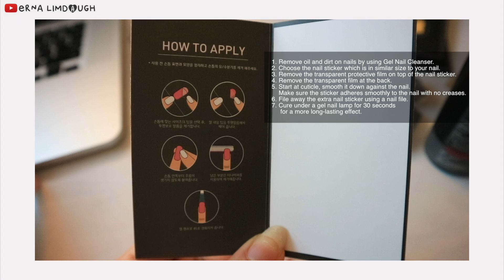HOW I DO MY NAILS USING GEL NAIL DESIGN TIP 🍒 RED CHERRY NAILART | Erna Limdaugh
Hi guys, I'm back with a new video.
In this video, I will be showing you how I do my nails using "Gel Nail Design Tip"
I know it's not perfect but I still hope that you guys will find it helpful and enjoy the video! xoxo